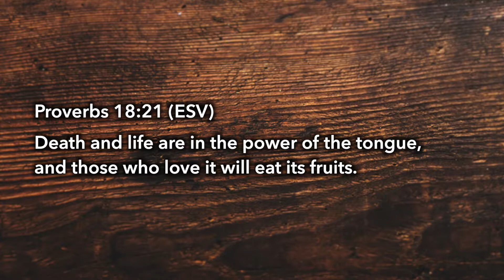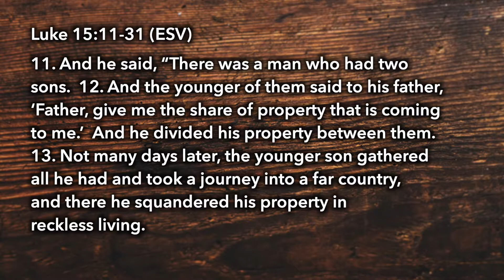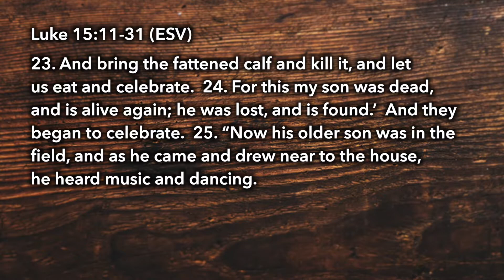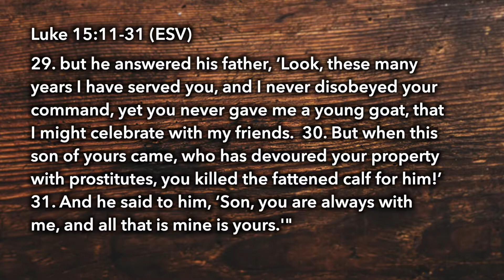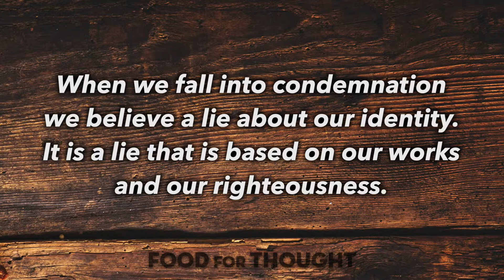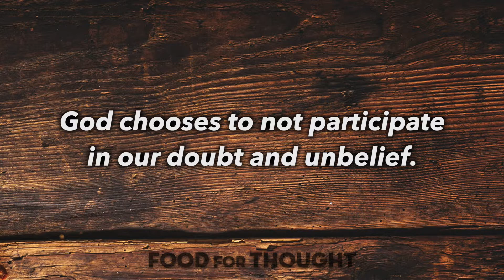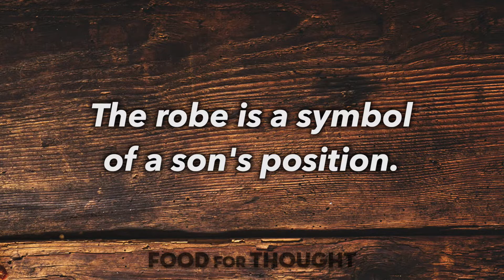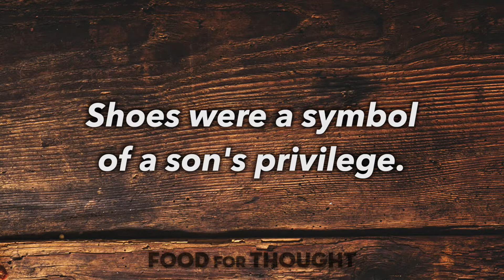The Prodigal's Feast - Pastor Aaron Porr // May 31st, 2020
| Watch as Pastor Aaron Porr speaks at Journey Church in Liberty, Missouri in the Food For Thought Series about The Prodigal's Feast.